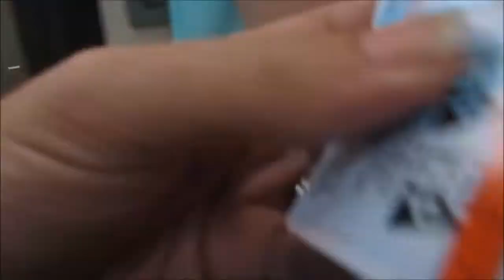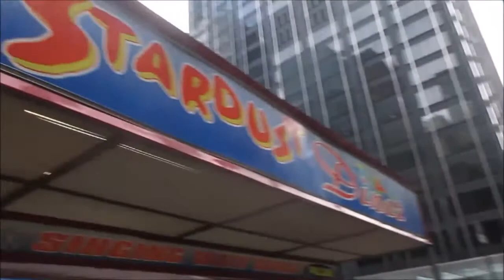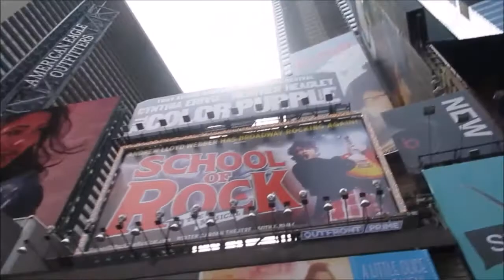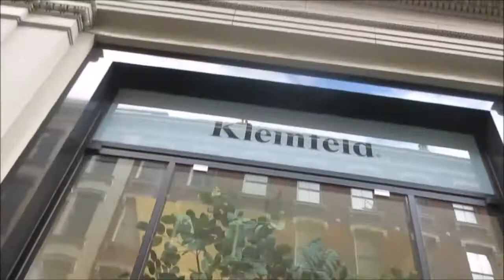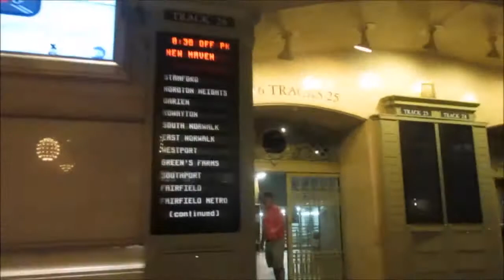Where Are We Going? | Adventures Outside Florida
WHERE ARE WE GOING? WHY ARE WE AT THE AIRPORT?
Just watch and see what adventures Cassandra and I have as we venture outside of Florida for Shannon's Wedding! - Br'er Kelsey!